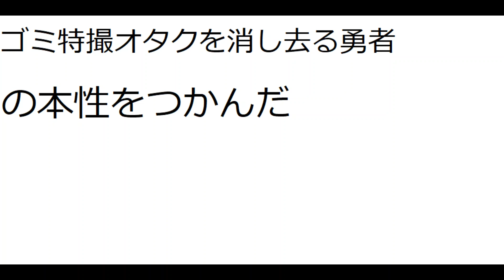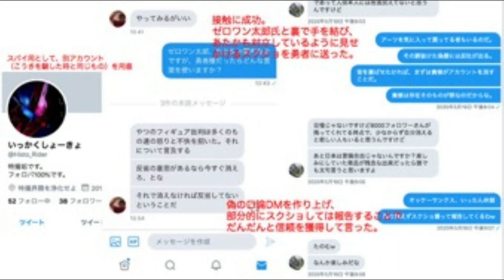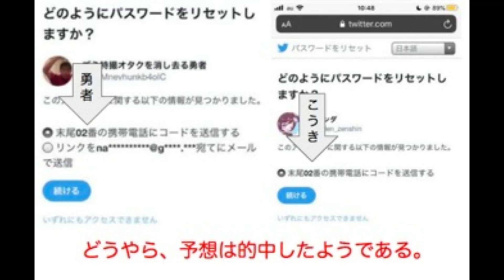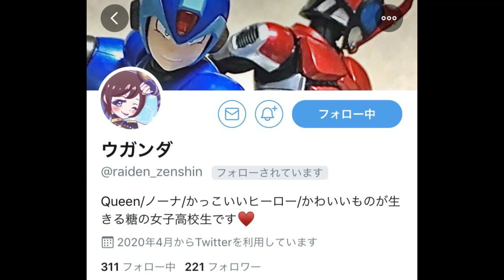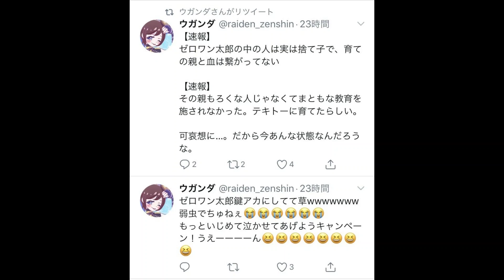ゴミ特撮オタクを消し去る勇者の本性をつかんだ